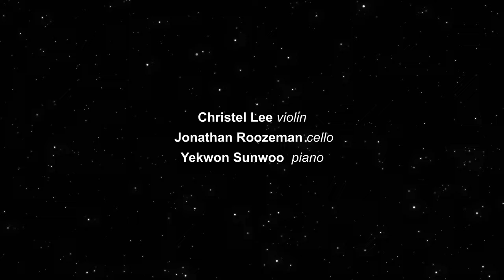Brahms: Piano Trio No. 1, op. 8 / Lee / Roozeman, Sunwoo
Brahms: Piano Trio No. 1 in B Major, op. 8

Christel Lee, Violin
Jonathan Roozemann, Cello
Yekwon Sunwoo, Piano

II. Scherzo. Allegro Molto 15:24
III. Adagio 22:04
IV. Finale. Allegro 30:47

Recorded on 28th February 2023 at Musik- und Kulturzentrum Don Bosco Basel, Paul Sacher Saal

If you want to learn more about the background of the piece we recommend to check out the analysis video before enjoying the performance. Robert Schneider, music expert and author, gives some background information by pointing out specific examples played by the musicians

Film: Jonathan Hug & Dennis Stauffer
Sound: Joël Cormier